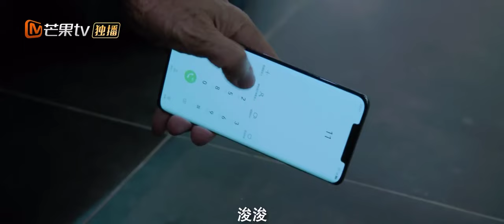【CLIPS】柯岩偷偷看小满画画，想要和小满一起入画《另一种蓝》 | Reblooming Blue｜MangoTV Drama